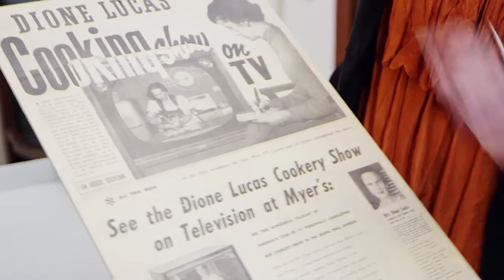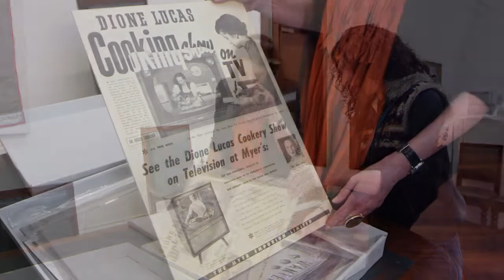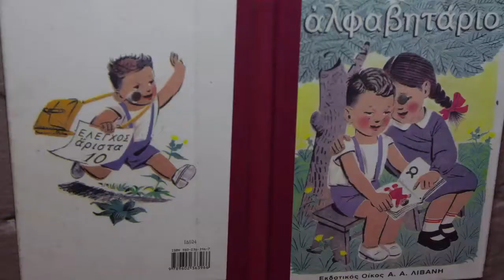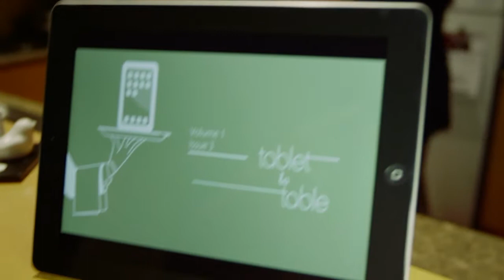Tablet to Table Volume 1 Issue 3 Trailer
The advent of television and how one woman, Dione Lucas, used cooking to sell this new medium to the masses. With a feature story from food academic Jillian Adams.

Guest Chef Phil Varkos of Spitko shares his insights and takes the challenge of recreating the Roulage Leontine.

Tablet to Table is a monthly multi-platform ePublication, featuring text with video and audio enhancements, celebrating the richness of culinary collections from around the world.